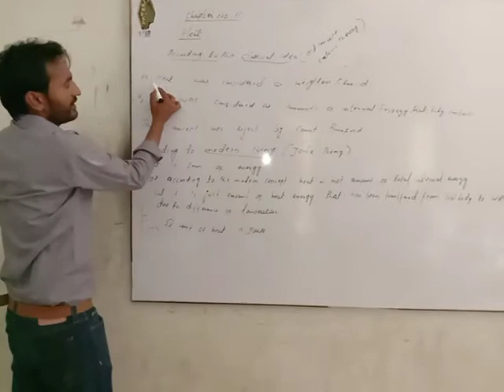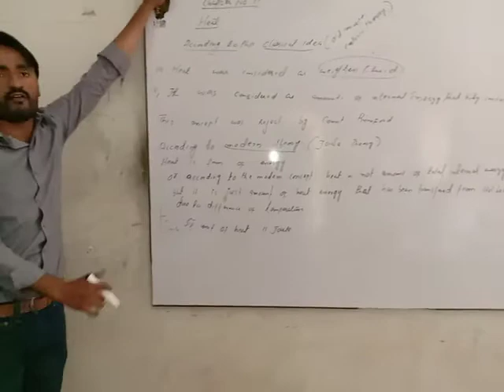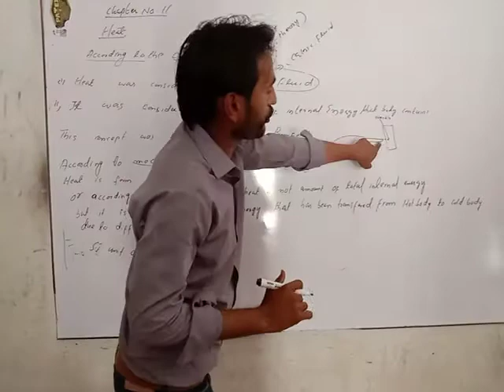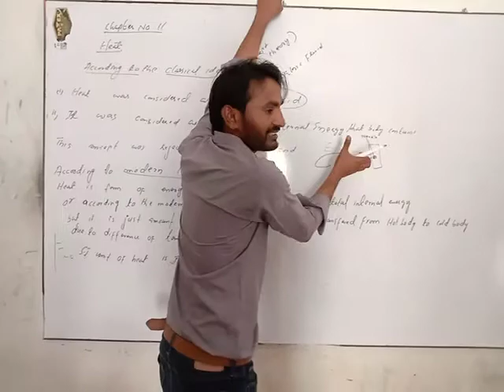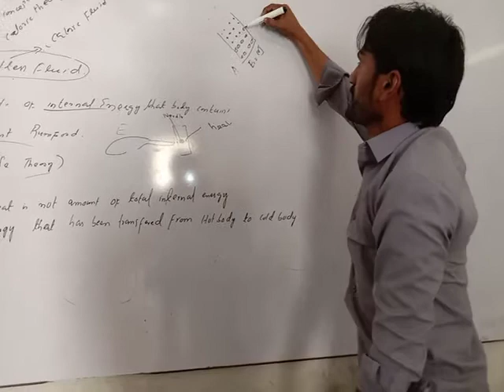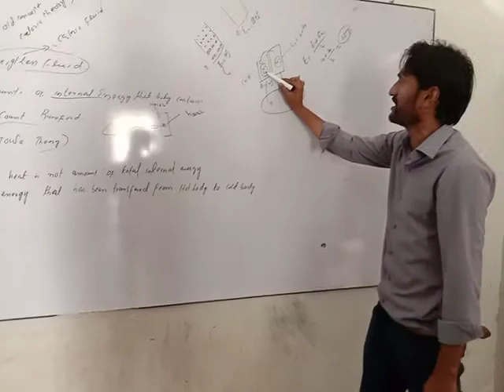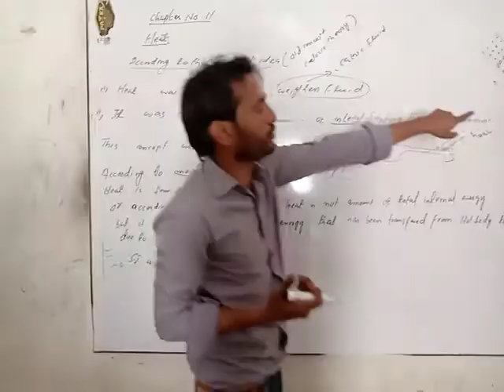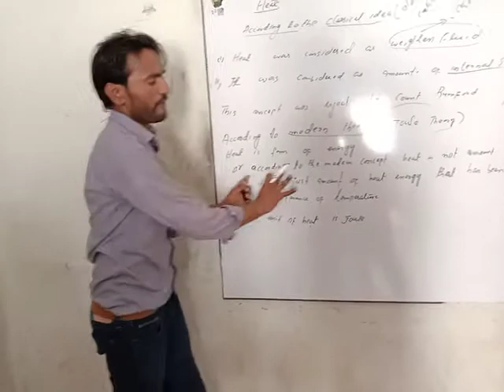Different concept regarding heat and it's units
What  are different theories about heat